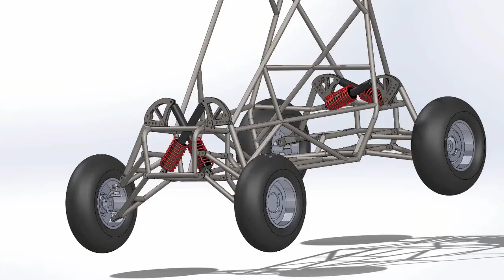Capstone Mini Baja Animation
Capstone Project for Mechanical Engineering Students at Eastern Washington University, Spring 2015.